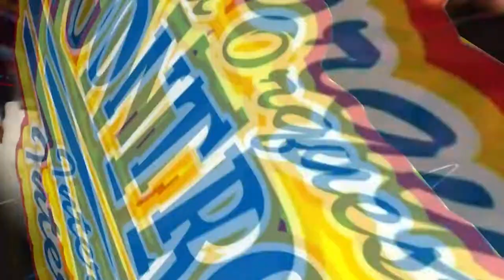GRUPO ENSAMBLE EN LOS ANGELES CALIFORNIA